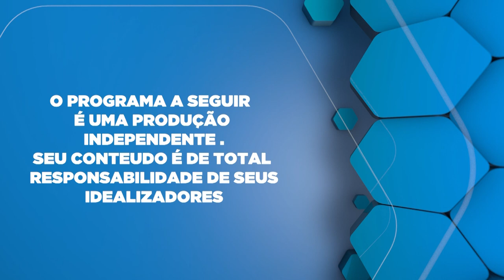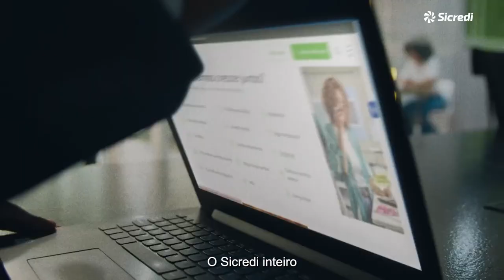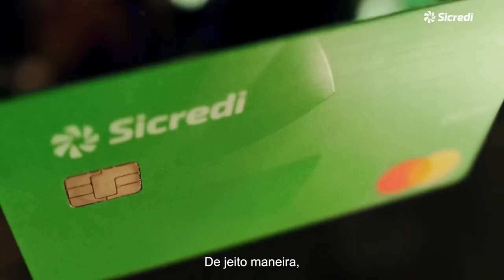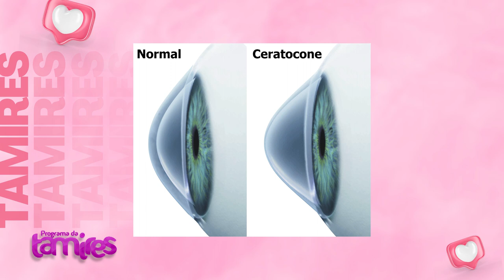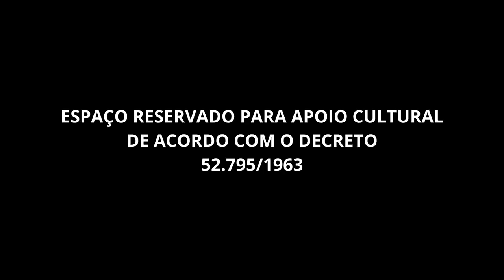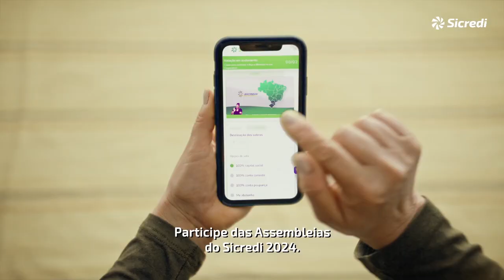CERATOCONE o que é e suas causas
Dr. Augusto Legnani neto falando sobre CERATOCONE o que é e suas causas.